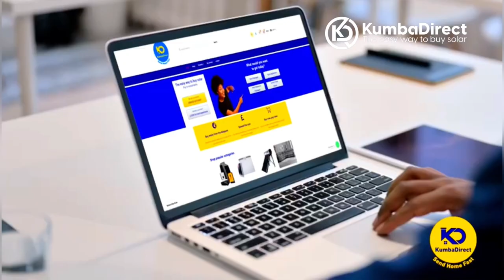The Easiest Way To Get A Solar System For Your Zim Home